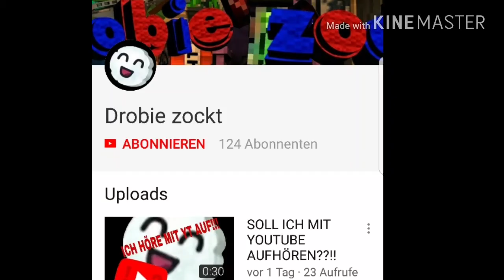KW für... (I-box)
Vielleicht Macht er euch auch ein intro😊☺